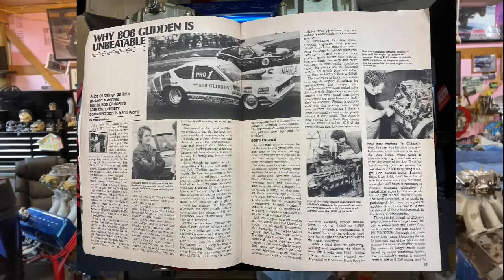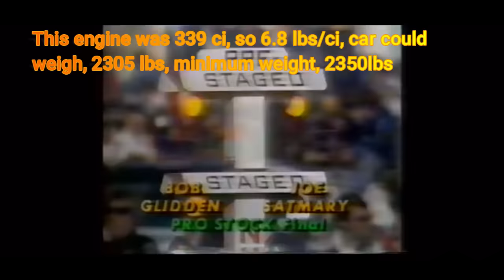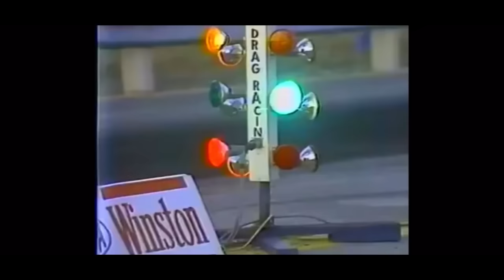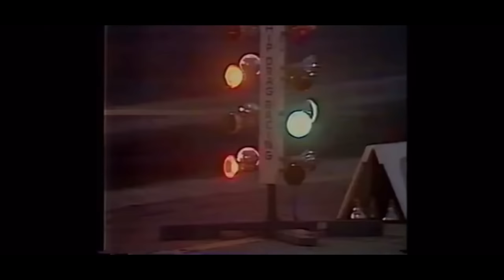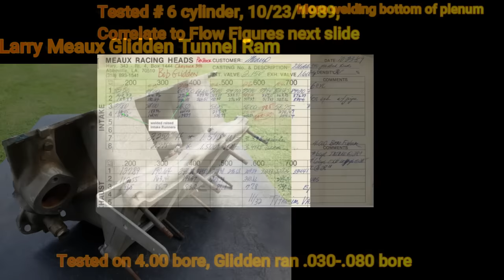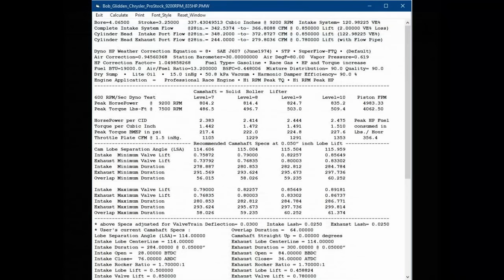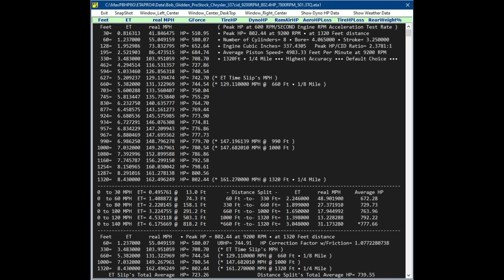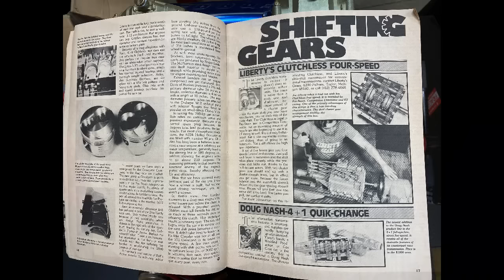DBG/Larry Meaux Racing Heads: How Much HP Did Bob Glidden's 79 Pro Stock Plymouth Arrow make? 800+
This video was one that I did plan to make. I had made the video on  Bob Glidden's 79 Plymouth Arrow. It showed the history, and Restoration of the car. I added a link to the original video. Larry Meaux, From Meaux Racing Heads, contacted me and was impressed with the video, and all the pics I had gathered.  He has all my episodes recorded, and organized. Thanks Larry for watching DragBoss Garage.
He told me he had an original Bob Glidden 337 ci Pro Stock engine, back in 1989. He had flowed the heads, and still had the flow sheets. He also had an original Holley Pro Dominator tunnel ram, that was welded and ported by Bob. Larry Meaux  owns, and developed  MaxRace Software company. He developed the Pipemax, ET Pro/Analyzer, these are a complete set of programs, that can be used for developing engines, head work, dyno and drag simulations. Larry has been porting cylinder heads and flow bench work since 1972. He also is tops in engine Dyno tuning.
Larry took the modified W2 head flow figures he had, and all the build specs for one of Bob Glidden's 337 ci Pro Stock Engines, and incorporated the data into his program. He also used his best time for the 79 Arrow, 8.43. at 161mph. Larry input the data into his MaxRace Software, PipeMax, to come up with HP numbers, cam specs, and a myriad of information. Larry then placed HP, and other info, into his ETa Analyzer, and came up with the ETs, and others numbers.
It is amazing the information that can be obtained, using his PipeMax Software. Larry is developing new versions of his software versions, and may come on and do a live chat, make sure you ask him too in the comment section.
DragBoss Garage" Where Your Always Seeing, and Learning Something New" Thanks Larry Meaux Racing Heads